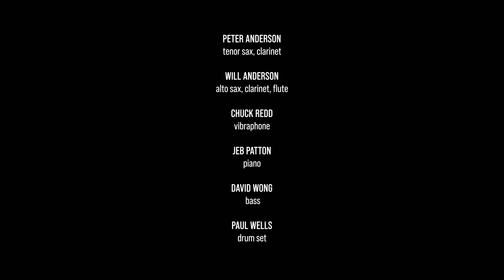"That Old Black Magic" - Anderson Brothers